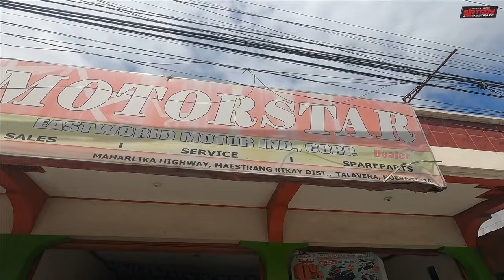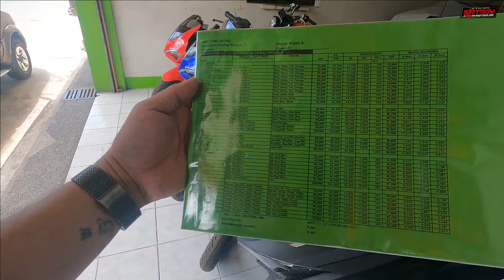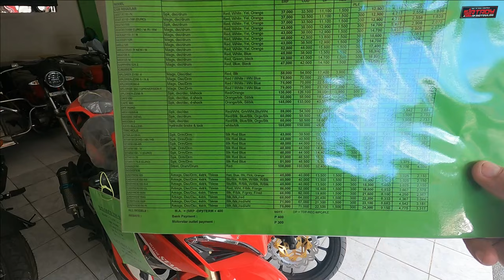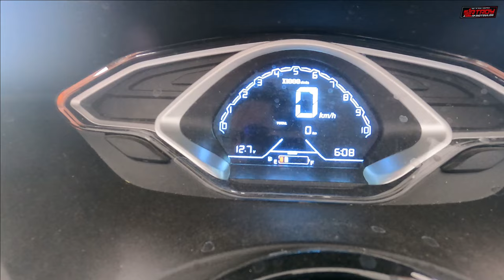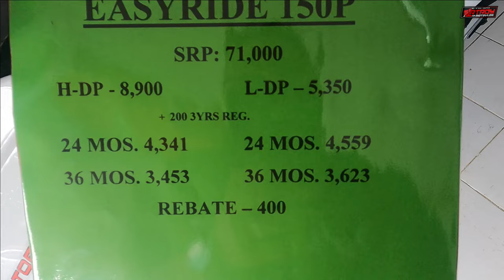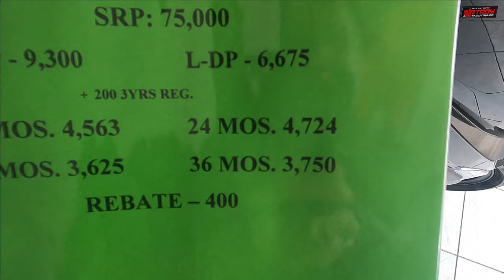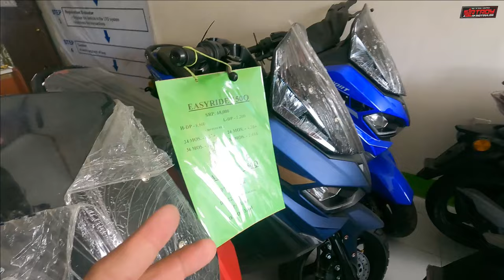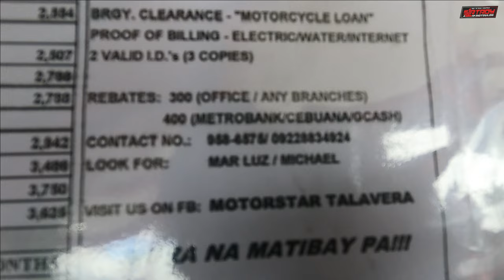MOTORSTAR MOTORCYCLE PRICE UPDATE 2024 | MAY CAFE 400 AT EASYRIDE 150 FI NA ULIT!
May Cafe 400 na sila ulit! Motorstar Talavera, Nueva Ecija.